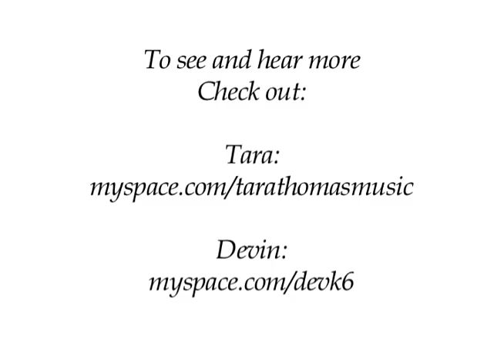Officially Missing You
Check out Tara Thomas and Devin sing a cover of Tamia's song "Officially Missing You"